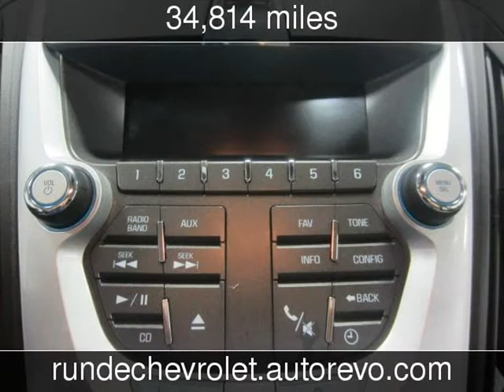2010 Chevrolet Equinox AWD 4dr LS Used Cars - RUNDE AUTO GROUP in HAZEL GREEN, WI & EAST DUBUQUE,Ill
See more details about this used car This 2010 Chevrolet Equinox AWD 4dr LS with 34,814 miles is for sale at Runde Auto Group.